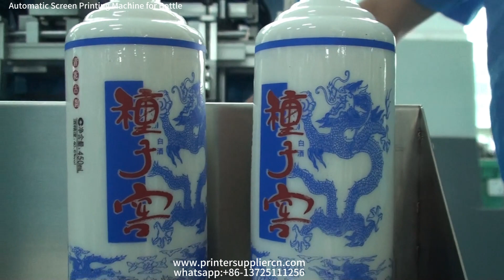Automatic Four Colors Screen Printing Machine for Bottle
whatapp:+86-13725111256